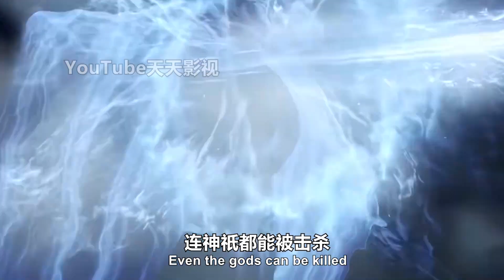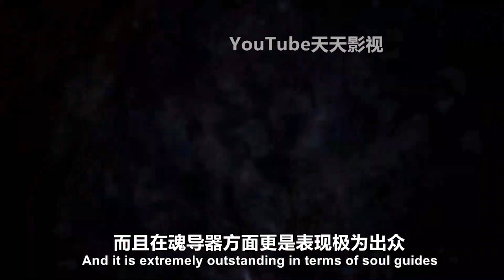斗罗大陆2：霍雨天赋惊人，唐门暗器和魂导器融合，造出最强神器死光塔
斗罗大陆2：霍雨浩成为大陆最强魂导师，造出死光塔，能弑神